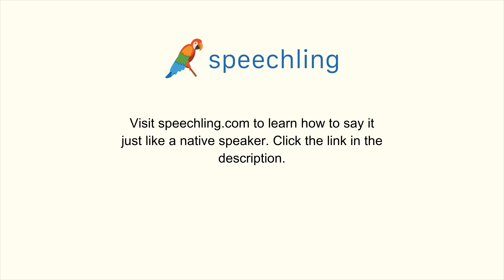How to say "Develop" in Korean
Male Voice:
개발하다

Female Voice:
개발하다

Male Voice Translation:
Develop

Female Voice Translation:
Develop